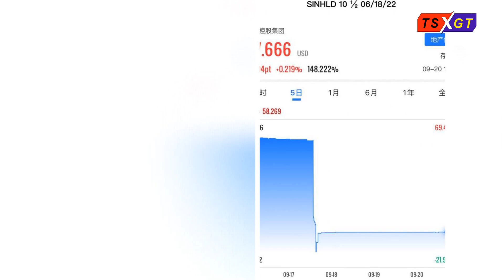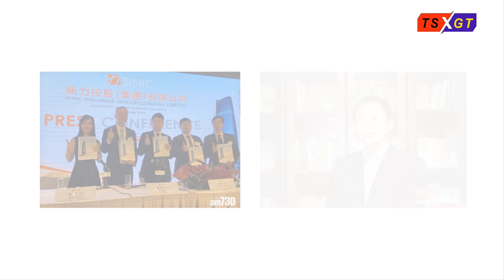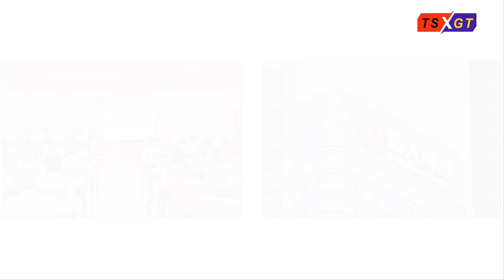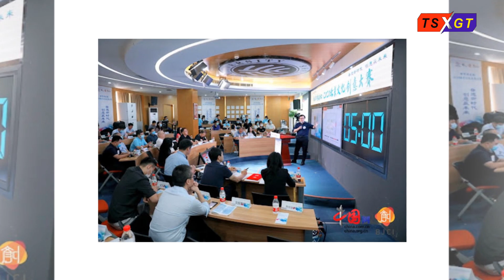Trùm bất động sản Trung Quốc mất gần hết tài sản trong 1 ngày